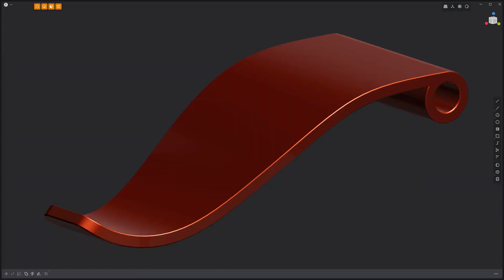Plasticity | Modeling Exercise 46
This video takes a quick look at basic asset creation in Plasticity.

Version used in video: 1.1.41